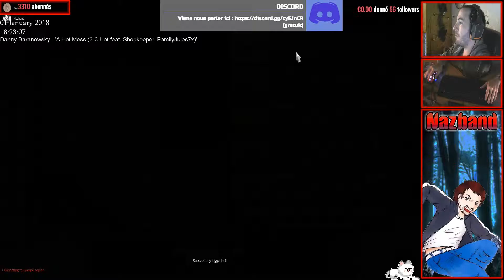American truck simulator |55| En ligne !